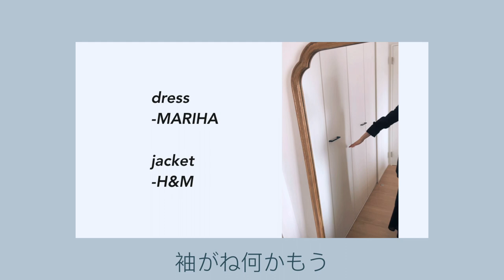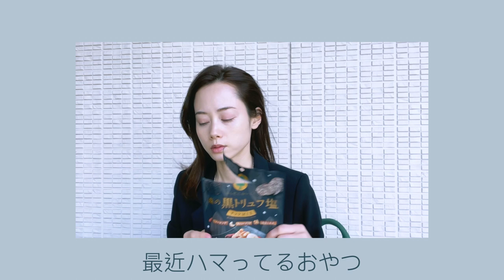風が強い日のVlog/A Day In My Life/岩井堂聖子 SEIKO IWAIDO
いつもご視聴並びに素敵なメッセージをありがとうございます。

今回はとてものんびりとした、とある1日をお届けします。
どうぞごゆるりとおくつろぎください。

※強風につき音声の乱れ、聞き取りにくい箇所がございます
※クルエラにつきましてまだ公開前なのは承知でございます